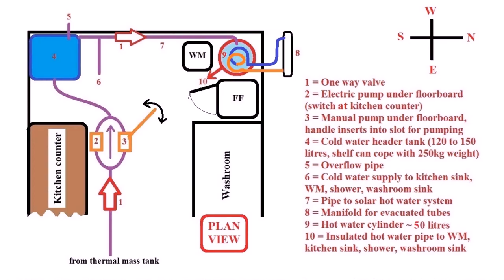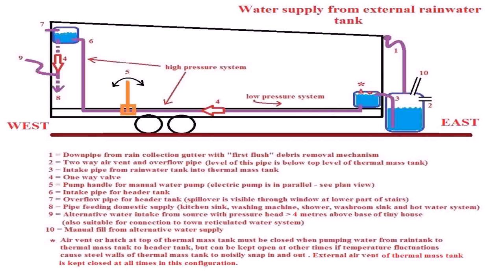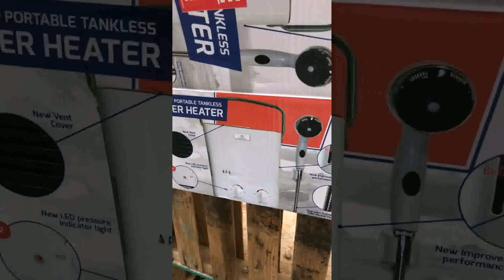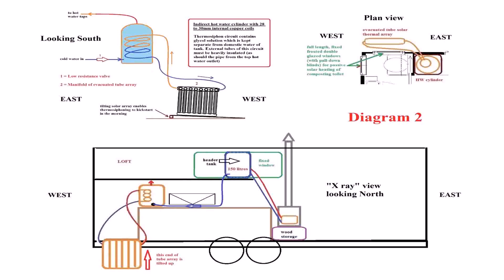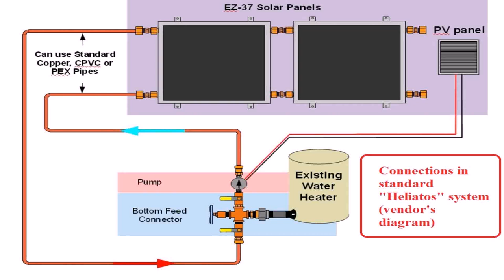Tiny House Water Heater (see description)